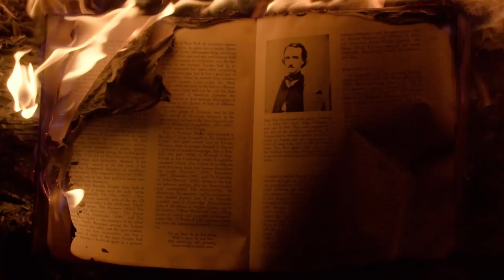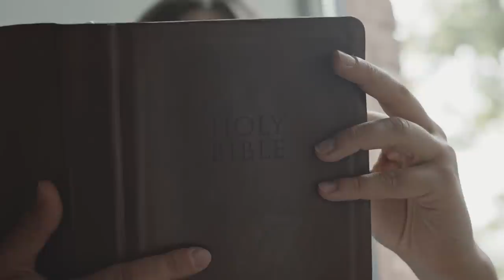TikTok Exposes Why GenZ is Hopeless